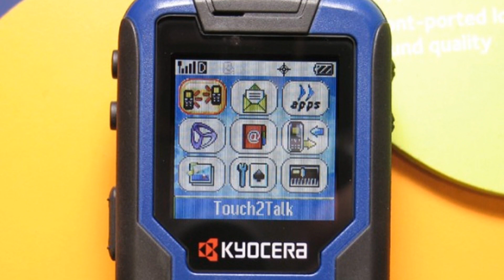Photos of the Kyocera Mavera 2 | Not A Review!